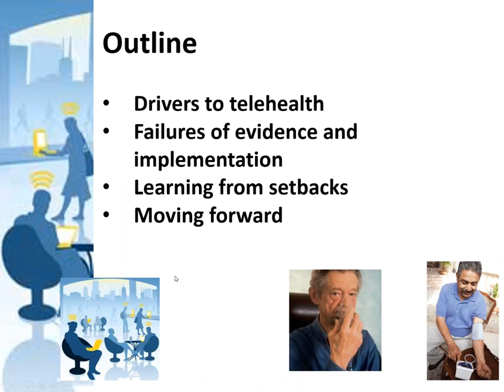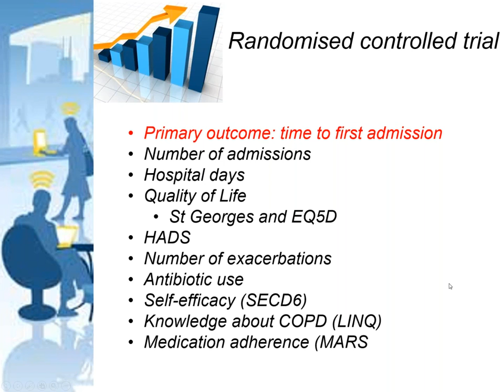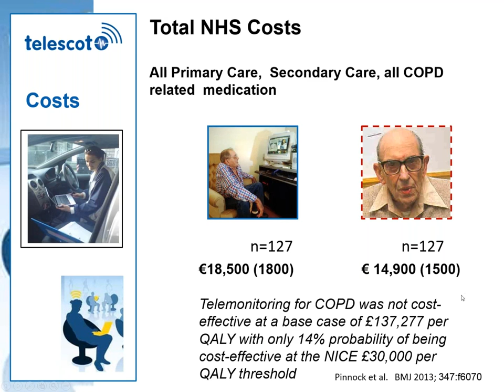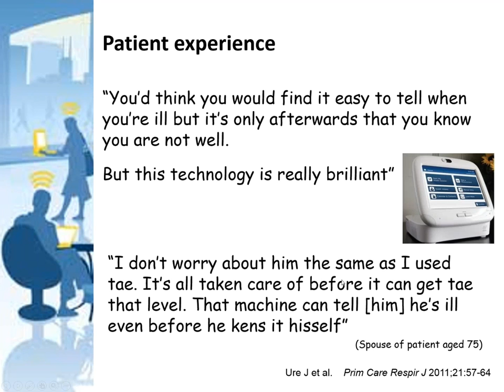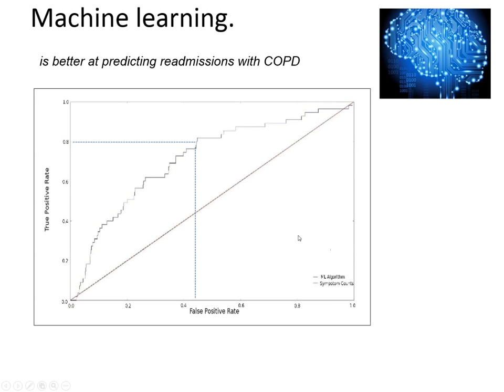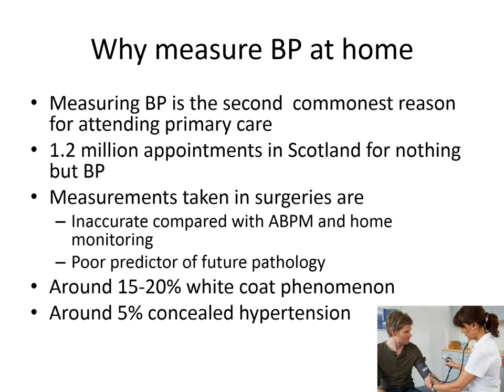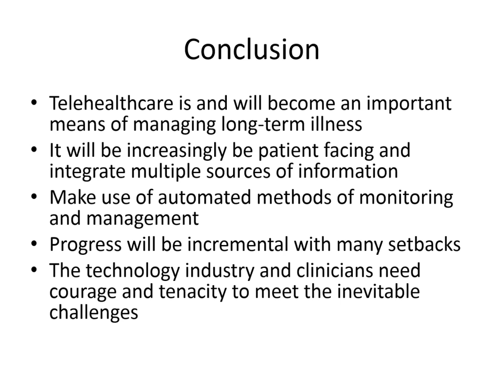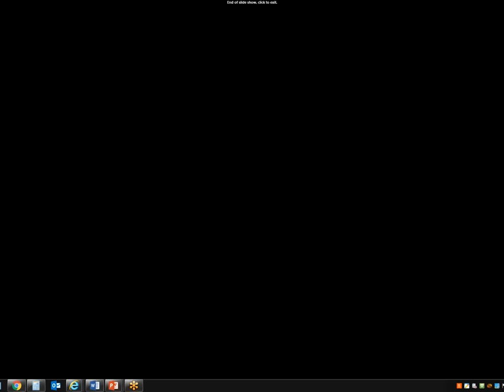Telehealth: Hype, Hubris and Hope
Professor Brian McKinstry, E-Health Research Group, University of Edinburgh, Webinar 20th April 2017